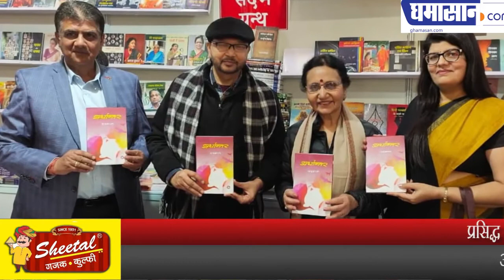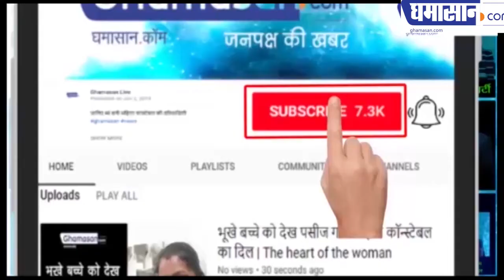प्रसिद्ध लेखिका चंद्रकांता विशिन रूबरू होंगी साहित्य समागम में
अपने लेखन को लेकर चर्चित रही हैं चंद्रकांता